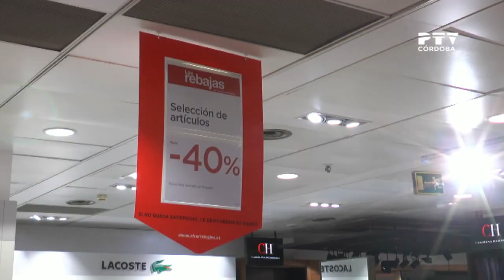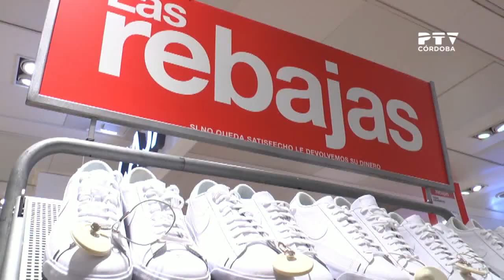Llegan las rebajas a El Corte Inglés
Desde el pasado 7 de enero y hasta el próximo 28 de febrero es época de rebajas. Nos hemos dado un paseo por El Corte Inglés para comprobar su tirón entre la ciudadanía en este inicio de 2021